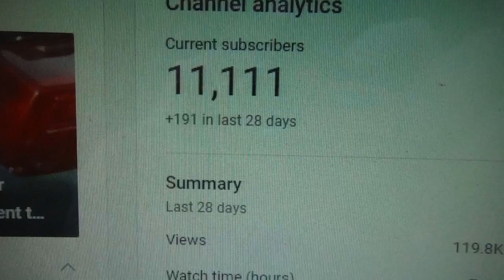All the 'ones' and a 'thankyou!'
Just a quick thanks to my subscribers and viewers for helping this channel become what it is today!